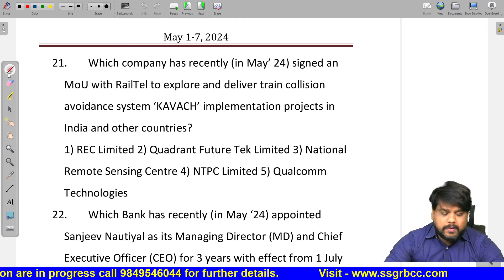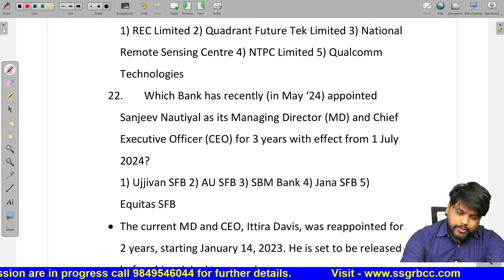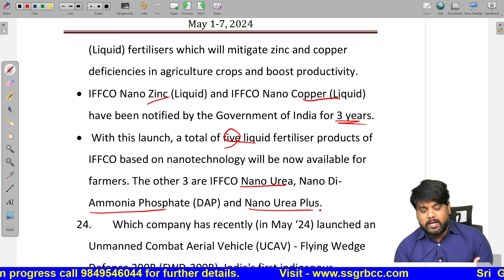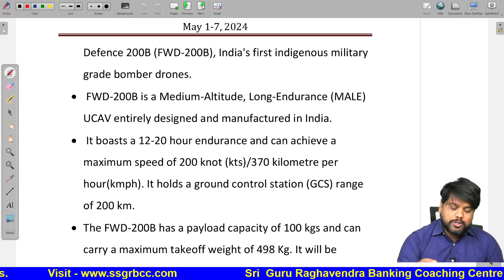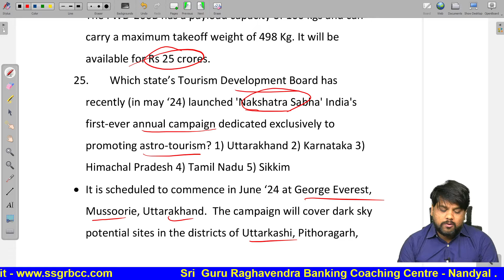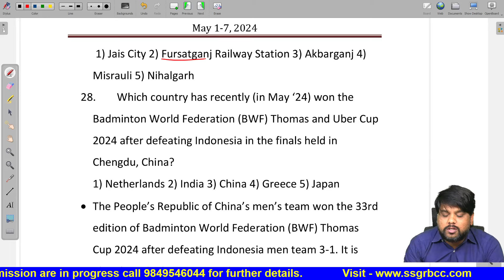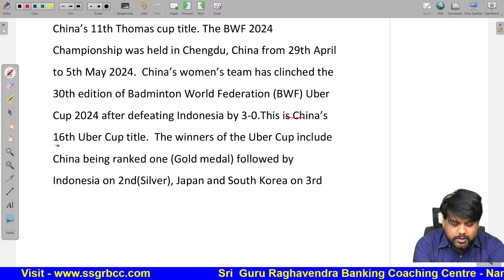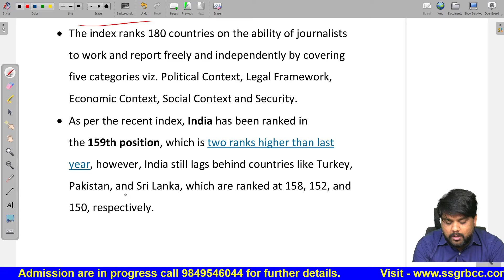CURRENT AFFAIRS, MAY - 1 TO 7, 2024, PART - 3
PDF DOCUMENT IS AVAILABLE IN THE DESCRIPTION